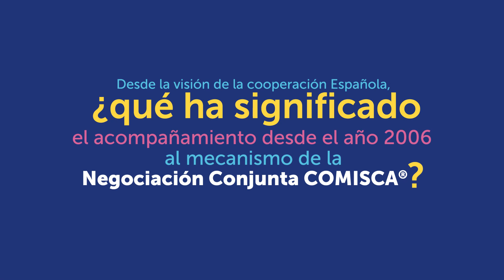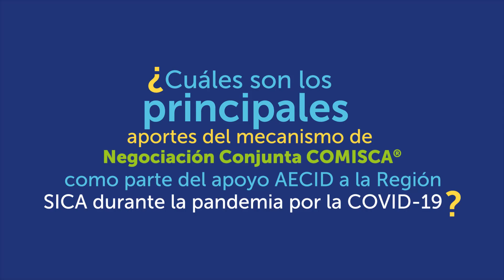Entrevista con Sra. Olga del Pino Escobar | 13 años de la Negociación Conjunta COMISCA®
La Negociación Conjunta COMISCA® es un mecanismo de contención de costos para las adquisiciones públicas del sector salud, que favorece el acceso a medicamentos, insumos médicos y otros bienes de interés sanitario, instaurado por el COMISCA y conducido por su Secretaría Ejecutiva.